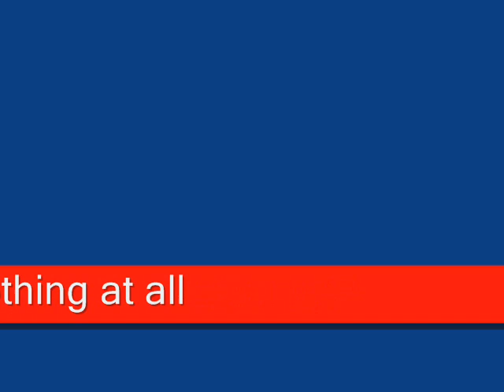Timeka Marshall - Nothing at all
Be prepared for Timeka, who's expected to do big things later on this year